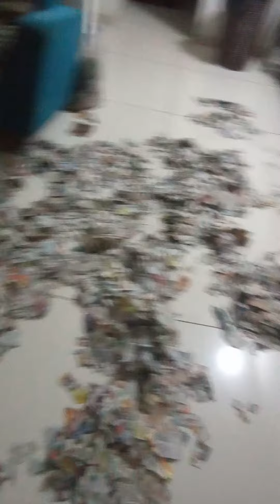moon,noon,tin,thin,sin,sonin,inn,an,zin,pin,queen,un,gun,can,lin,hen,van rin,son,(4)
Use concept variation technique and developes all fifty values in our real life suituation,all see know unserstand its importentantant and apply its fifty values in ourbreal life auituationAmong this select the auitable one and list it